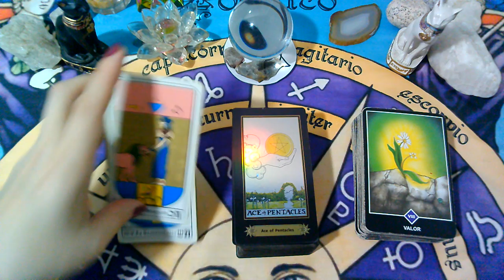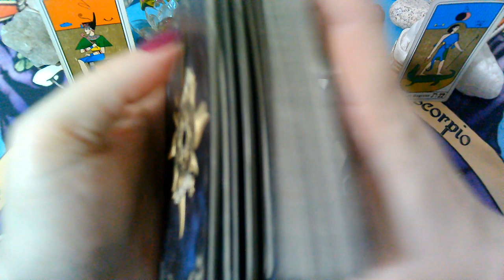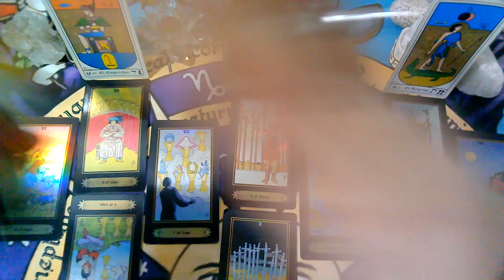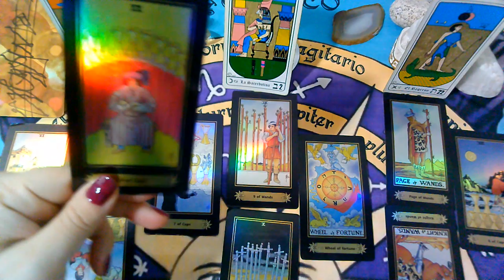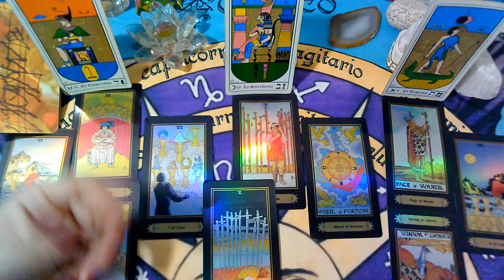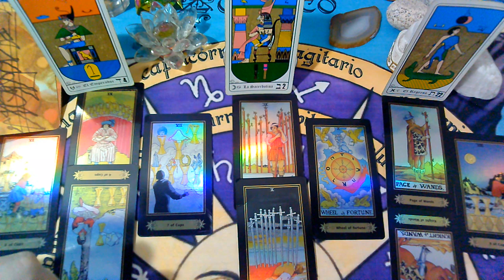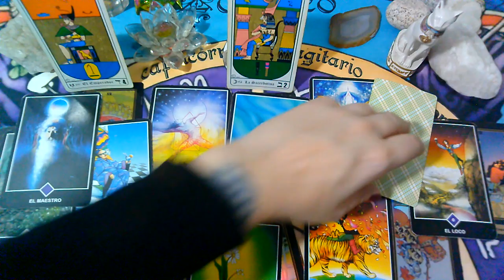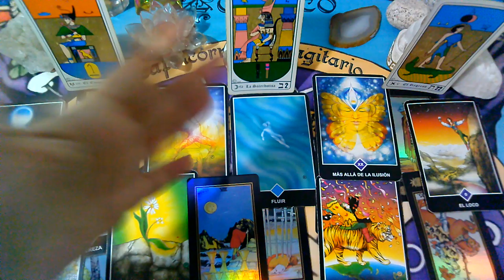MAYO 2020*CAPRICORNIO*♑😍Nuevas Ilusiones"EX PAREJA"Que siente?Que piensa?Que hará?(1ra Semana)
💜FanPage FACEBOOK :
@Supernova tarot

Creative Commons.